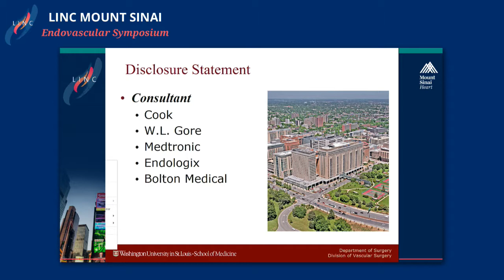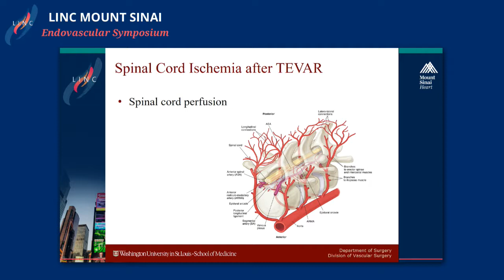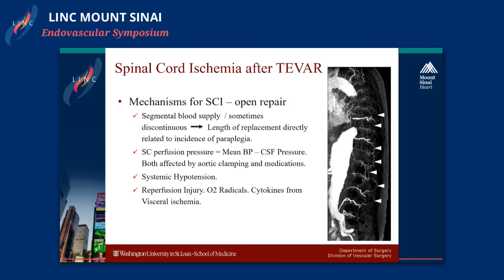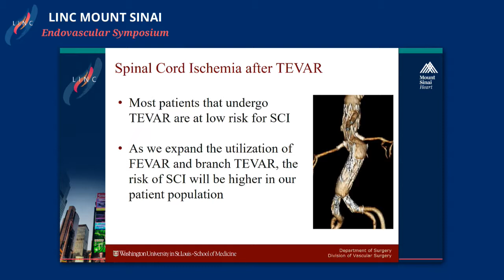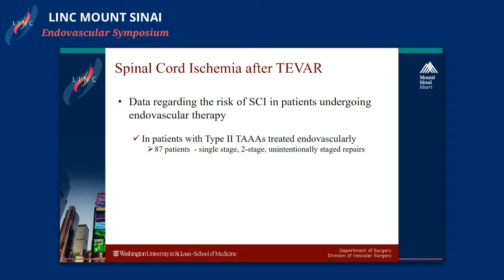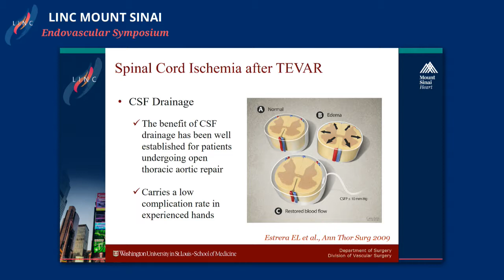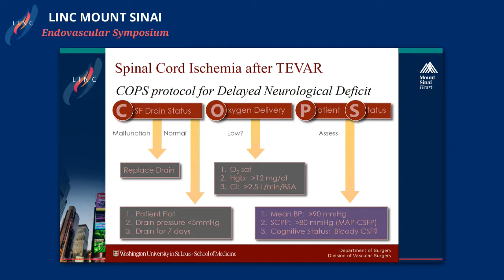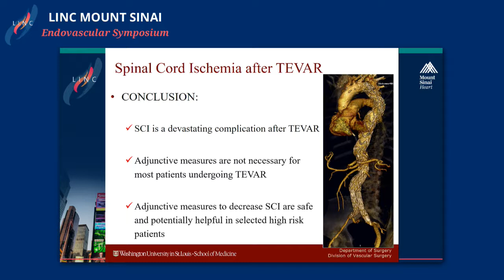Spinal Cord Ischemia Protection during TAAA and TAAA Repairs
Spinal Cord Ischemia Protection during TAAA and TAAA Repairs: Techniques and Limitations – How To Prevent Complications